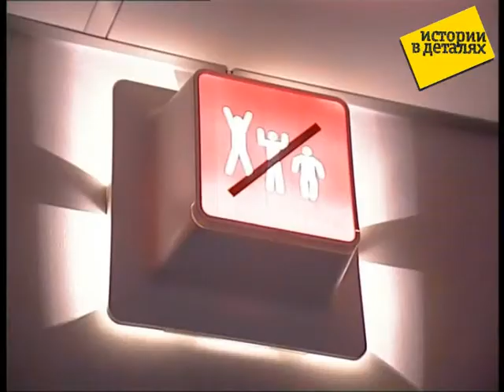ИВД - Маргарита Митрофанова (часть 1 из 2)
"Моя биография, оглядываясь назад, особенно не отягощена событиями, да и мартеновскую печь никто из родственников не видел вблизи", - говорит Маргарита Митрофанова. Родилась в Москве, в роддоме номер 25, училась в английской спецшколе номер 4 на хорошо и очень хорошо, любимые предметы - магнитофон, история и английский язык. Детство провела в городе Подлецк, в детстве родители часто переезжали... Папа Риты - юрист, мама - филолог. В 1987 году Рита получила обязательное бесплатное среднее (10 лет) образование и поступила в Московский Государственный университет им М.В. Ломоносова на юридический факультет.

В 1993 году Рита получила диплом юриста широкого профиля. И поступила на службу не по профилю - на российско-американскую радиостанцию "Максимум". Где и работает по сей день. Десять лет... за это время Маргарита была номинирована на музыкальную премию "Овация", получила две премии музыкальных масс-медиа "Знак качества", а также стала обладателем премии им. Попова в области радиовещания как лучшая радиоведущая.

Основным достижением 2003 года Рита считает возможность заниматься любимым делом и общаться с теми кто ей дорог, интересен и, порой, необходим. "Список этих людей много длиннее моей биографии, - шутит Рита. - За это время сеть вещания радио "Максимум" от двух столиц - Москвы и Питера - расширилась до 25-ти городов. Чувствую на себе некую ответственность. Спасибо за доверие!"